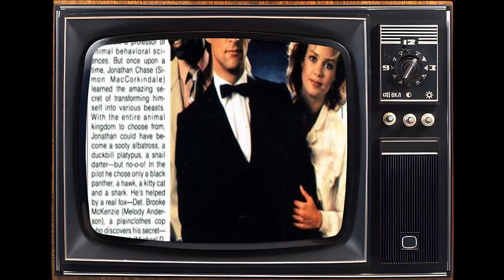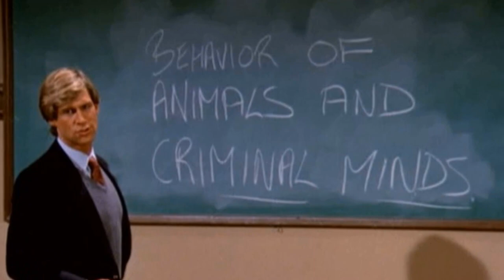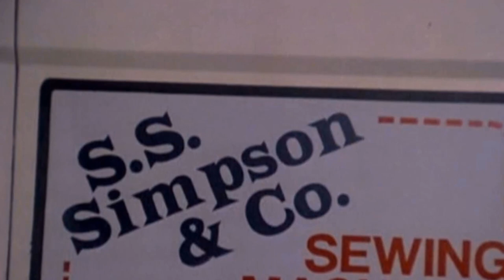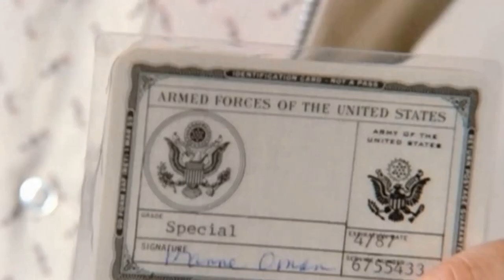The Messed Up Things In Manimal TV Series No One Talks About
Simon MacCorkindale as Jonathan Chase
Melody Anderson as Brooke McKenzie
Reni Santoni as Lt. Rivera
Michael D. Roberts as Tyrone C. Earl
Floyd Levine as Murdock
Alan Koss as The Man
Lew Horn as Harold Trout
Glynn Turman as Ty Earl
Doug McClure as Arnold Sypes
Peter Brown as Carl McGhan
Lloyd Bochner as Jordon
Jeff Corey as Zeke Bethune
Christopher Stone as Ross
Rick Jason as Prof. Barta
George Cheung as Kwan, the Dragon
Bo Brundin as Cyris Gipps
Mary-Margaret Humes as Terry Sloan
Robert Englund as Thug
Tracy Scoggins as Kathy Bonann
Terry Kiser as Charles P. Drew
Jonathan Goldsmith as Felix Manning
Charles Hyman as Madgwick
Marion Yue as Mary Tan
Billy Ray Sharkey as Connors
Robert O'Reilly as Russian Agent
Michael McGuire as Stanford Langly
Peter Fox as Harris
Dana Gladstone as Jack Slocum
Thomas Babson as McGhan's Henchman
Wynn Irwin as Simmons
Lina Raymond as Lydia Avery
Rummel Mor as Bobby Tan
James Hong as Grandfather Tan
Robert Tessier as Sailor Poker Player
Grainger Hines as Keslo
Albert Paulsen as Russian Agent
David Hess as William
George Loros as Hollister
Gela Nash as Lisa Kelly
Laura Cushing as The Wolf Girl
Gloria Stuart as Bag Lady
Richard Lynch as Zoltan Gregory
Lara Parker as Drew's Date
Meeno Peluce as Corky
David Sheiner as Sheldon Greentree
Peter Kwong as Moto
Taylor Lacher as Sheriff
Wolf Roth as Russian Agent
Ursula Andress as Karen Jade
Keenan Wynn as Clancy Sea Dog Morgan